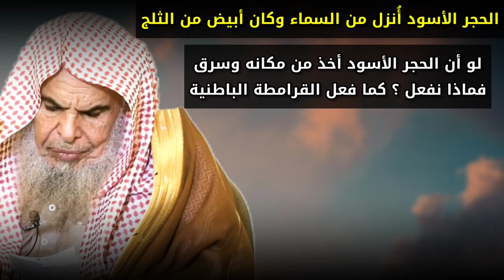الحجر الأسود أنزل من السماء ، لو أنه سرق فماذا نفعل ؟ كما فعل القرامطة الباطنية | عبدالله القصير